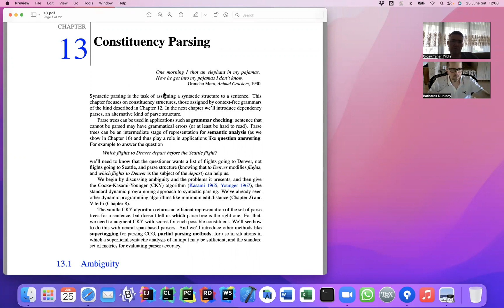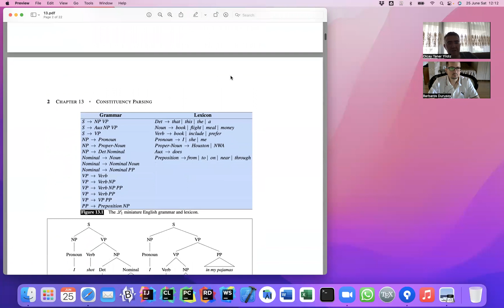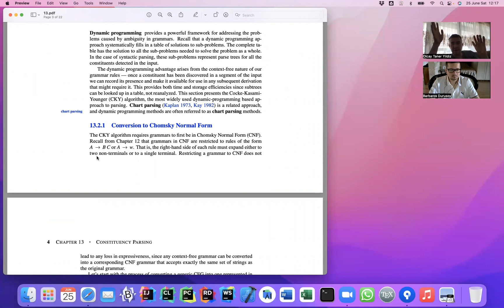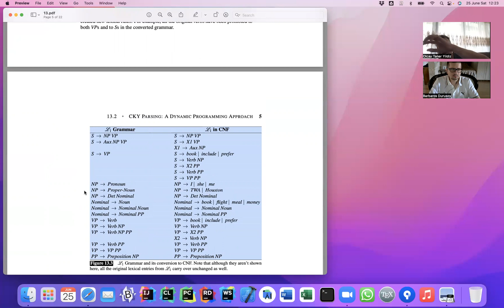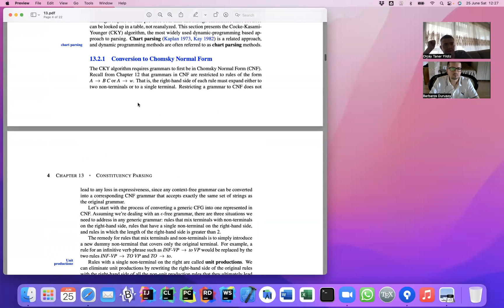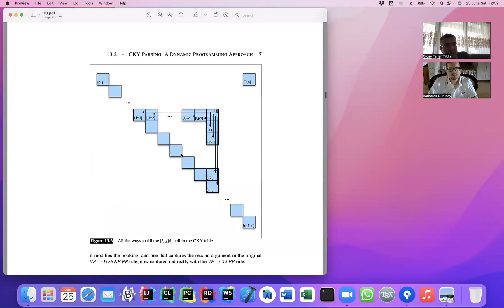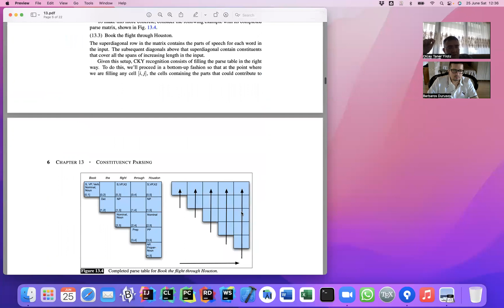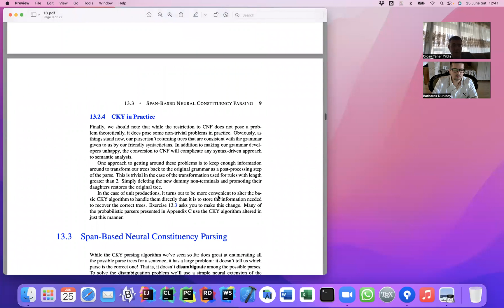SyntacticParser Package (I)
CYK Parser, Chomsky Normal Form